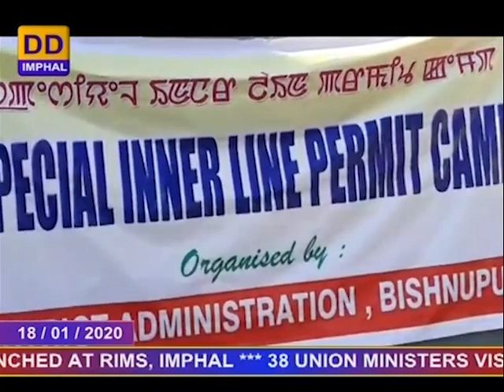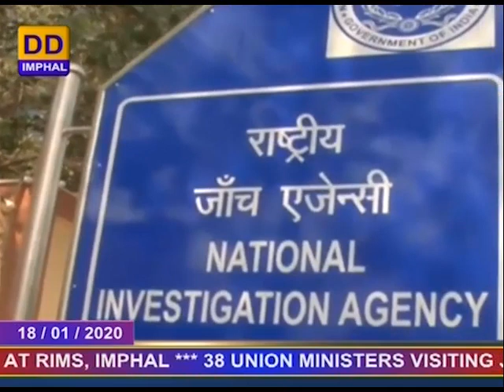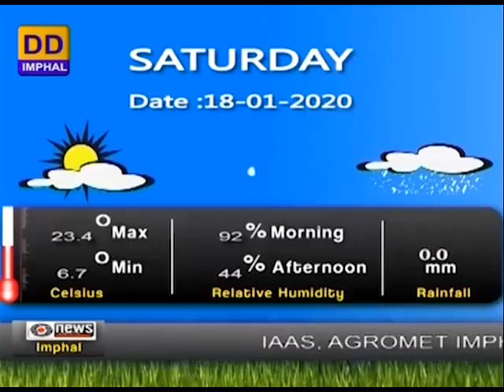DDNEWS IMPHAL, CM BIREN OPENS MARTIAL ARTS MEET,18TH JANUARY, 2020